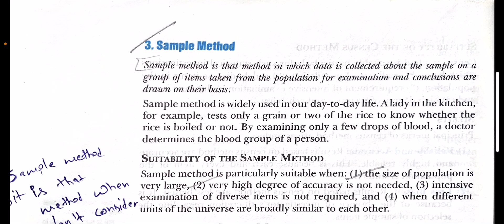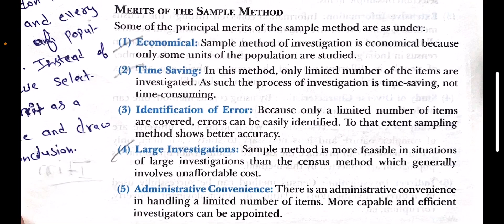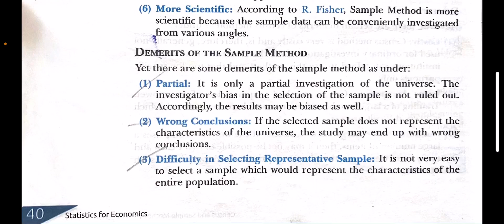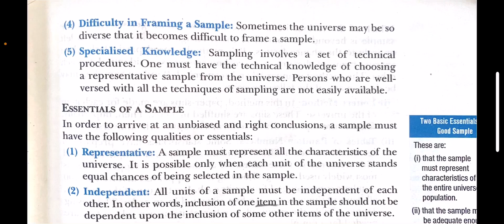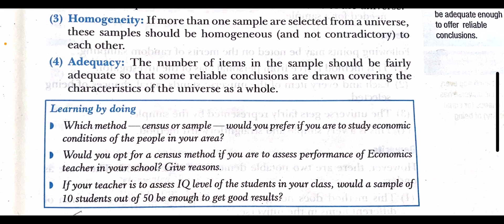Class 11 || Chapter 3 || Lecture 2 || Census & Sample Method of Collection Of Data || Statistics